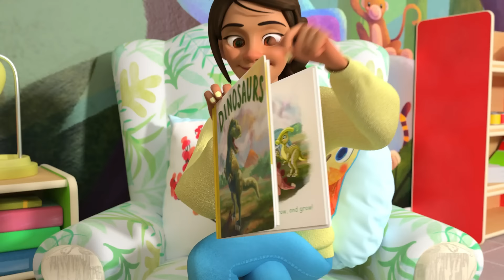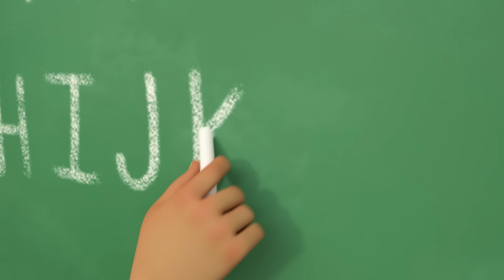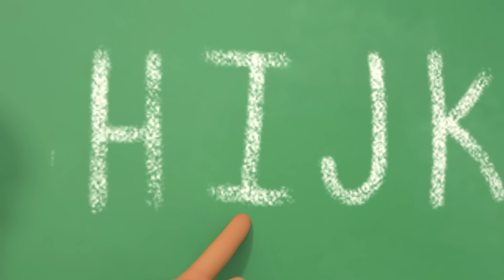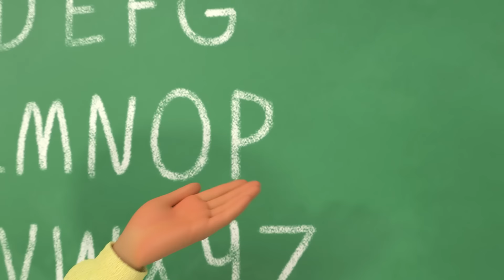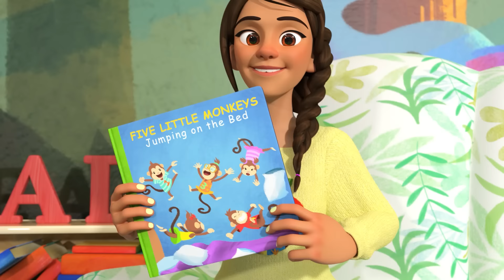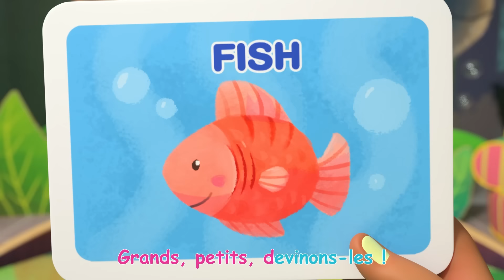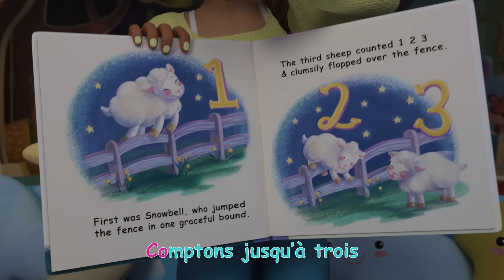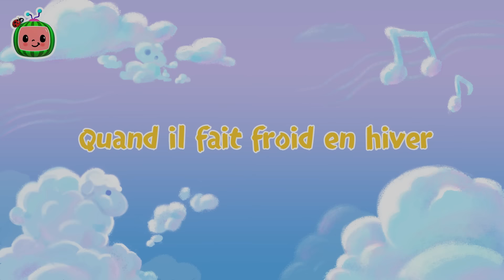La chanson des dinosaures | CoComelon - L'Heure de Cody | Chansons pour bébés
La chanson des dinosaures 00:00
Dire bonjour 00:03:08
L'alphabet 00:06:13
Cinq petits singes 00:09:43
Imitons les animaux 00:12:50
Cody déménage 00:16:20
Comptons les moutons 00:19:02
Quand je serai grand 00:22:02
Chanson des véhicules de construction 00:25:39
Petit lapin Fou Fou 00:29:23
Ma boîte à lunch 00:32:08
La récolte d'automne 00:35:14
Partage quand tu n'en as qu'un seul ! 00:38:09
Quand il fait froid en hiver 00:41:03
CCM0233FRE 00:44:35
Le premier jour d’ecole 00:47:20
Accroche-toi 00:50:09
L'homme Muffin 00:53:28
Voici le bon roi Dagobert 00:56:13
La chanson quand tu es malade (2021) 00:59:00